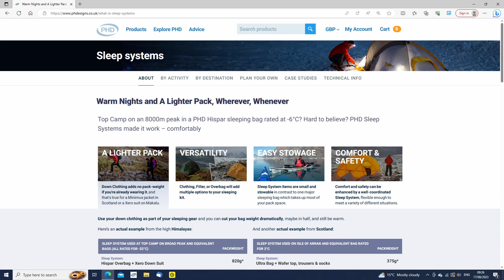Using a PHD Yukon Down Jacket/Pullover to boost the temperature rating of your sleeping bag by 15°C